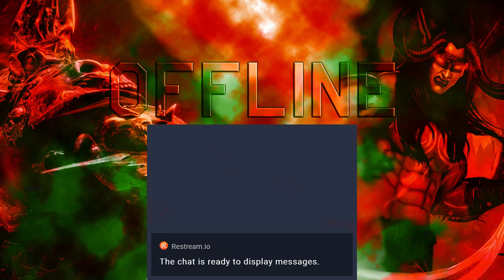Centrelink - Mythic Dungeons - 05/09/2018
For honor and Conquest  mythic before the raid

Looking for more people!